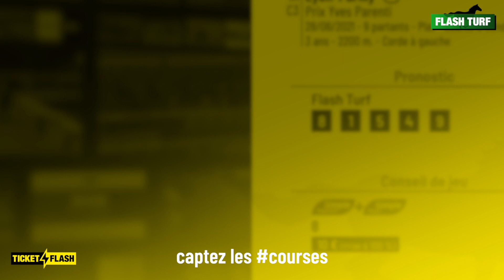Ticket Flash - Lyon-Parilly, Prix Yves Parenti (R1C3 du 28 juin 2021)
Ticket Flash - Philippe Thévenon vous présente les pronostic et conseil de jeu pour la course hippique PMU : Lyon-Parilly, Prix Yves Parenti (R1C3 du 28 juin 2021). Plus d'infos sur flash-turf.com